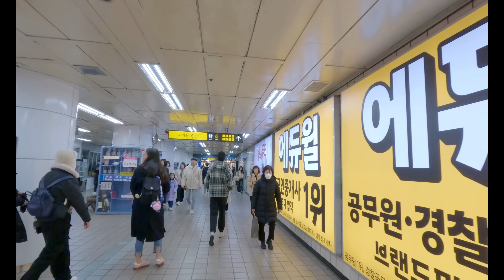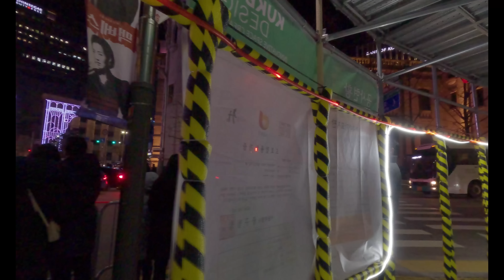2024 Christmas Lights Walk on Myeongdong Street: Seoul Night Walking Tour [4K HDR]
Christmas Lights  Walk on Myeongdong Street
Beautiful Merry Christmas! During Myeongdong Christmas Lights 2023
The Christmas decorations at the main branch of Lotte Department Store in Sogong-dong are the most spectacular.
Shinsegae Department Store Christmas Media Facade in the evening
It offers something to see.
Myeongdong department store decorations are representative of Christmas decoration

Lotte Department Store
The Lotte Department Store in the Myeondong district of Seoul is a great place to view impressive Christmas lights and decorations. This is an extension of the Lotte retail conglomerate throughout Seoul, which offers some of the most famous places for holiday illumination displays.

Every year they light up the outer portion of the building with LED snowflakes complete with a tree. A message generally splays across the tree with a projection featuring “Merry Christmas” or other similar slogans. However, they feature a different theme each year

Shinsegae Department Store
Just a short jaunt down the street from the Lotte Department Store is the Shinesegae Department Store and their holiday lights are just as amazing. They splay the front of the store with larger-than-life decor and a breathtaking illumination display. This comes with an LED light show every 30 minutes that captures everyone’s hearts and imaginations.

What sets Shinesegae apart from others is that it wants to offer shoppers more than a simple exercise in consumerism. They aim to please people with a visual and tactile experience, especially during Christmastime. Therefore, they endear native Koreans and foreigners alike with their trees, lights, and traditional decorations.